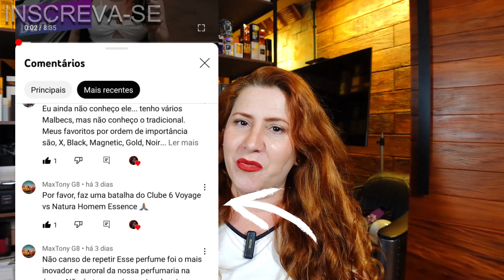BATALHA ÉPICA: Natura Homem Essence Vs Club 6 Voyage. Qual vence essa batalha de perfumes nacionais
Fomos às ruas e perguntamos qual dessas fragrâncias agrada mais...Confiram!!!